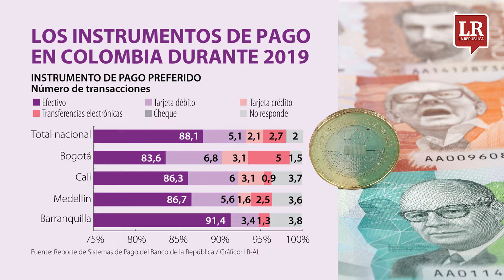El efectivo se usa menos pero sigue siendo el rey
Entre más alto es el rango de ingresos y el estrato socioeconómico, mayor es la diversificación de los colombianos en el uso de los instrumentos de pago

Larepublica.co